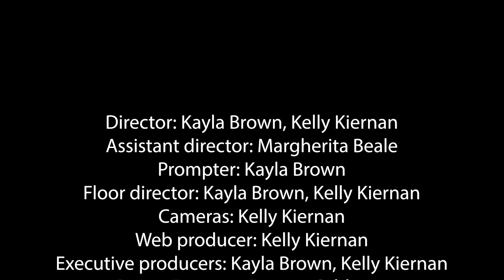THE STATE HORNET NEWS BROADCAST: Sac State athletics, coronavirus updates and more.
The State Hornet continues to bring biweekly broadcasts to Sacramento State. This broadcast includes updates about the coronavirus, cancellation of campus sports and the consolidation of students in on-campus housing.